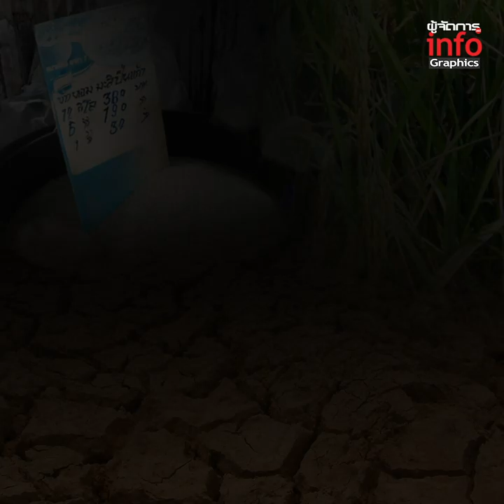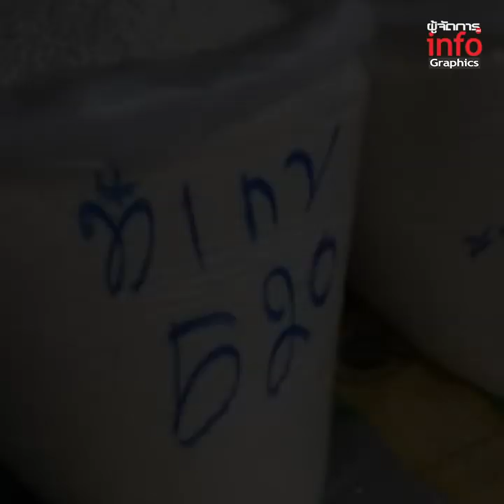ข้าวเหนียวแพง เพราะภัยแล้ง?